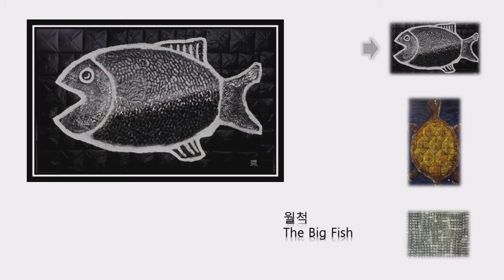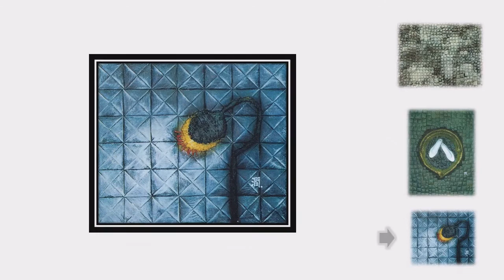화가 이윤경 작품 슬라이드 쇼_Woman, Who is Folding 'Ddakji' / Artist Yoon Kyung Lee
화가 이윤경 작품 슬라이드 쇼 _ 딱지 접는 여자
Artist Yoon Kyung Lee's Paintings Slide Show _ Woman, Who is Folding 'Ddakji'